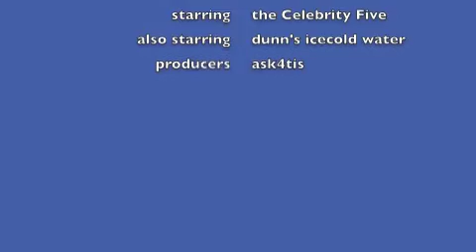Dunn's River Falls